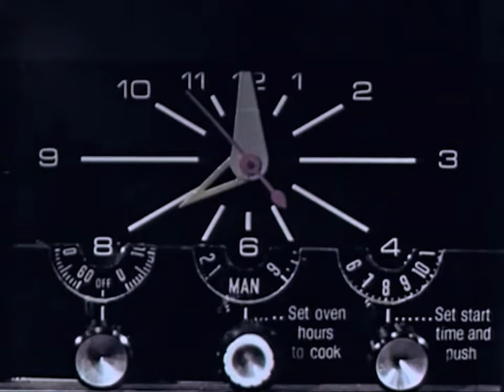Frigidaire Appliances | 1960s | A Homemaker Idea Film | Space Age | A Day In the Life of a Kitchen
Presenting Frigidaire kitchen appliances in this fun step back in time to the modern '60s kitchen when we were all into going to the moon and all things space age.

The modern space kitchen of the 60s.

Partial transcript:
0:02
we are at b minus 30 seconds here in the
0:04
block house
0:05
uh that's mr block behind the morning
0:08
paper can't do a thing until he gets
0:10
that first cup of coffee
0:12
jim's thoughts are pretty far away about
0:15
10 000 light years away
0:18
mother as operations chief makes a final
0:20
check of the instrumentation
0:22
water boiling ready for the cereal
0:25
bacon sizzling
0:27
bread toasting
0:28
b minus 10 seconds now b that's
0:31
breakfast of course
0:32
seven
six
five
four
three
two
one
breakfast
0:44
breakfast a time for traditional
0:47
scurrying in many homes
0:49
but here's one homemaker who has
0:51
everything under perfect control
1:31
late as usual for launching but youth
1:34
will always be served
1:36
of course we know that families don't
1:38
have a countdown for breakfast
1:40
but so many space-age marbles have been
1:43
incorporated into today's modern
1:45
kitchens the homemaker could follow such
1:47
exacting time schedules if she chose
1:50
free to perform a more relaxed role as
1:53
home manager while many of the routine
1:55
matters function automatically
1:58
the coffee started automatically at a
2:00
preset time now while she goes about her
2:02
normal day's activities she will clean
2:05
the oven automatically
2:07
she merely moves the lever
2:08
and turns one knob
2:11
the oven will lock itself during the
2:12
cleaning and cannot be reopened until
2:15
the temperature inside the oven returns
2:17
to normal temperature
2:21
now to put the finishing touches on the
2:22
dessert for susan's party this afternoon
2:26
not too surprising for this day and age
2:28
little space capsules of ice cream and
2:31
cookies topped with a cherry and a
2:33
little candle
2:35
they'll keep frozen until ready for the
2:36
party in the freezer portion of her
2:39
refrigerator no frost ever here.